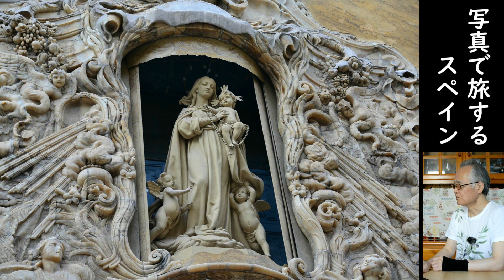スペイン旅行 写真で旅するスペイン５４ バレンシア編３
バレンシア
写真をご覧頂きながらスペイン各地をご案内します。
５４本目の動画では引き続きバレンシア州の州都、バレンシアの写真を
ご覧頂きます。

＊スペイン　バル巡り　観光客用のお店では無い地元民の文化もご覧ください。